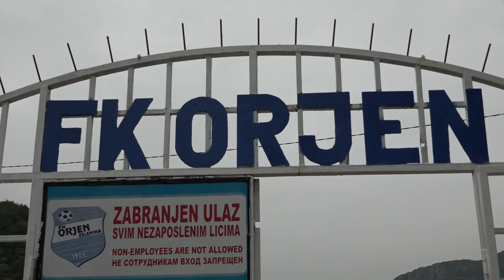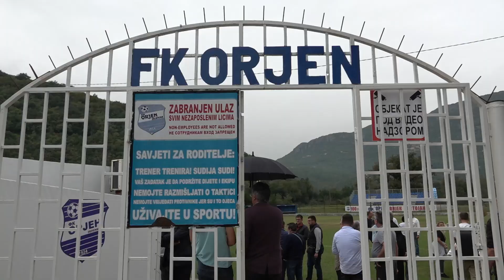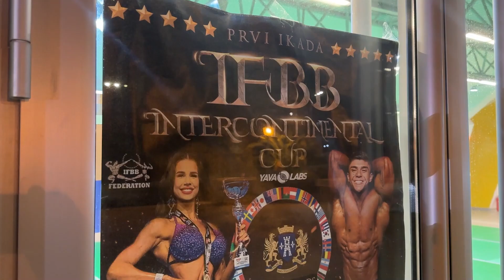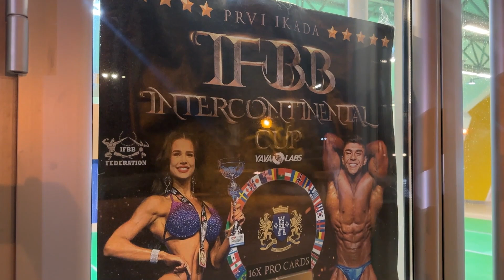RTHN - Sportska sedmica - 21.10.2024.